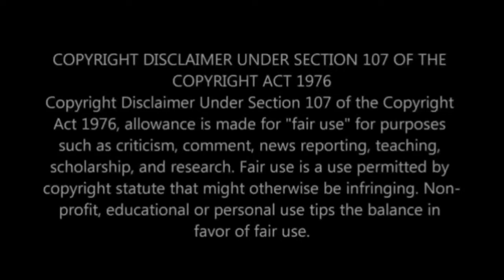Enyobeni Tarven owner has been arrested